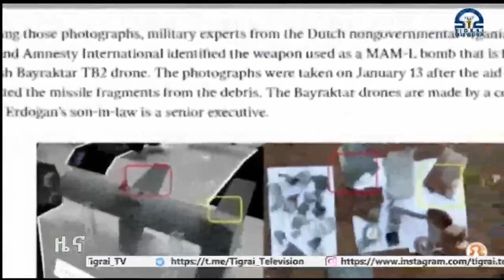ረቂቅ ኤች ኣር 6600